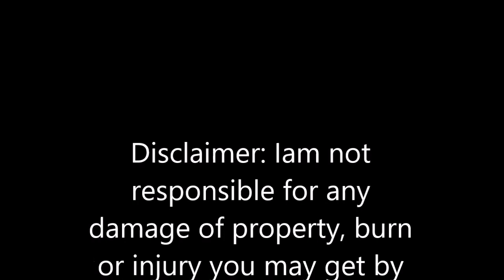How To Easly Make a Smoke Bomb With Household Items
How To Easly Make a Smoke Bomb With Household Items, as the title says in this video I show you how to make a cool smoke bomb with household items. Thank's very much for watching, after all every view counts!